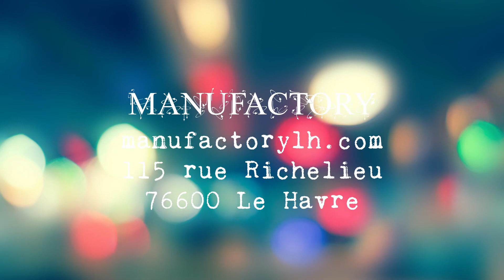Technique Gel Press et Pouring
démonstration de Gel Press avec les encres à alcool et le pouring